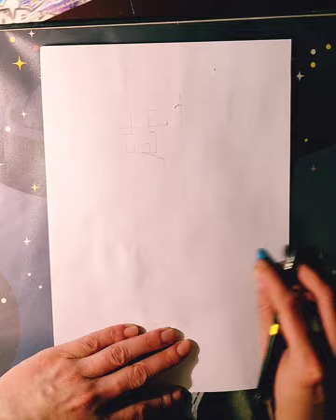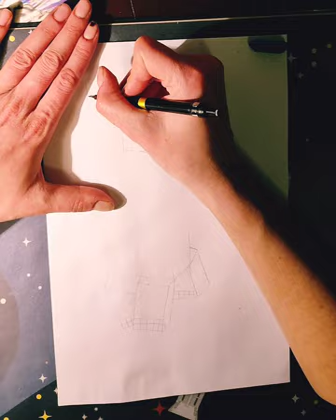How to draw CREEPER - Minecraft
Learn with me to draw creeper.

Songs in video: Jim Yosef - Volcano (ft. Scarlett)
                                                  N3WPORT x Britt Lari - Paradise